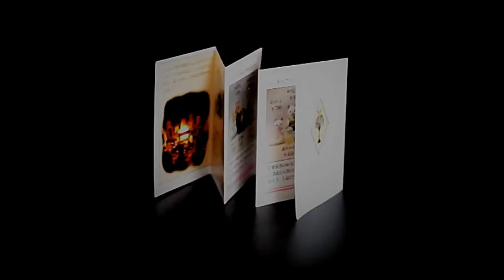Sylvanian Families Urban Life Chandelier A 05 - Lighted - VERY RARE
A very rare to find 1987 Sylvanian Families Urban Life Lighted Chandelier. SOLD.
I haven't seen another one like this for 30 years.

A beautiful and unique Sylvanian Families Chandelier. It runs on (2) AA Batteries, has an On/Off switch, and can be mounted with the included rail or screwed onto a ceiling.